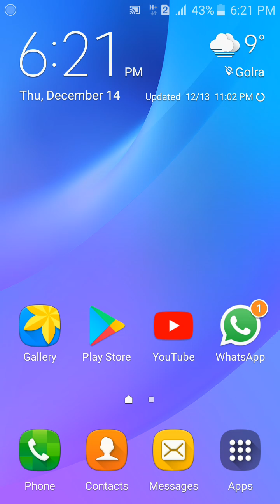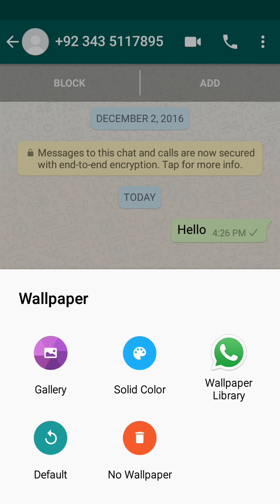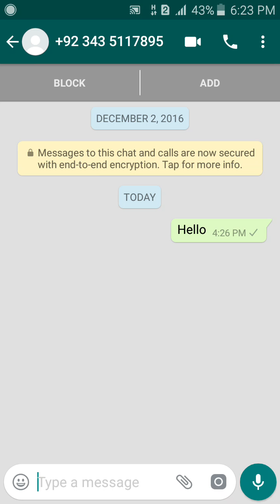WhatsApp istamaal krne wale tmam muslman is video ko lazmi dekhen